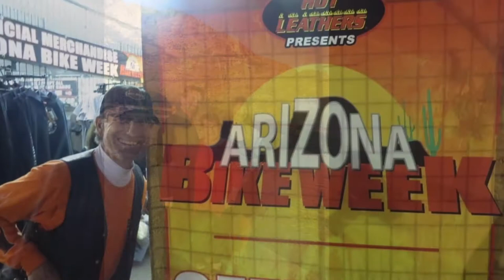Bill Hewitt Memorial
Bill's salute to life